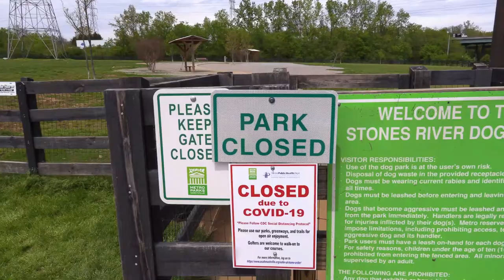Nashville District seeks public cooperation to SlowTheSpread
Park Ranger Dylon Anderson addresses how public safety remains priority number one during COVID-19, even as the U.S. Army Corps of Engineers Nashville District has campground closures and limited access to some day-use recreation areas at Corps Lakes. He says the Corps is trying to keep outdoor spaces like boat ramps and hiking trails open, and urges visitors to be good stewards and adhere to CDC recommendations to SlowTheSpread (USACE Video by Daniel Barrios)